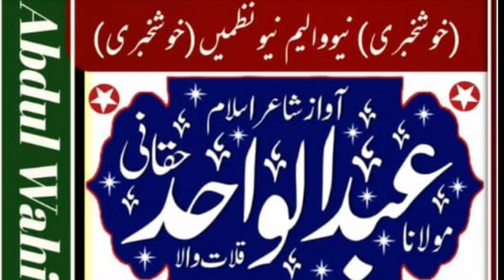New Brahvi Naat I ای صدخہ ہمونا I Adbul Wahid Haqani